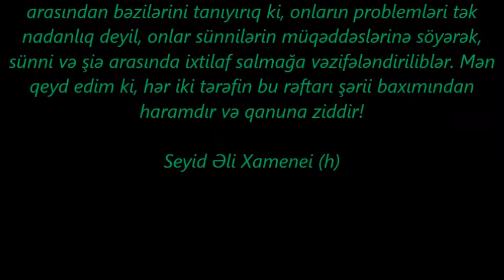Vəhdəti pozmağa çalışan fitnəkarlar - Seyid Rauf